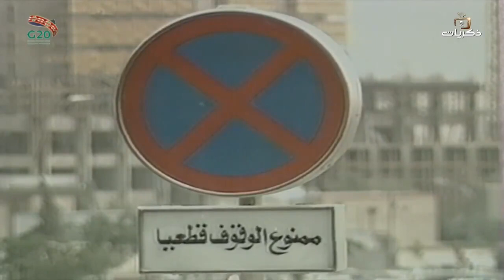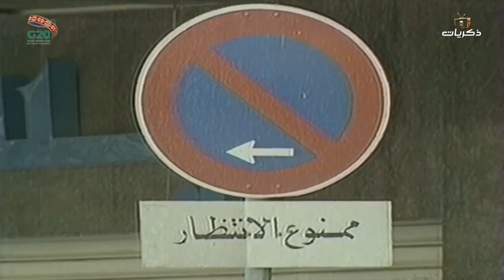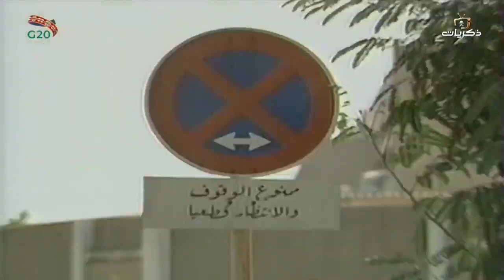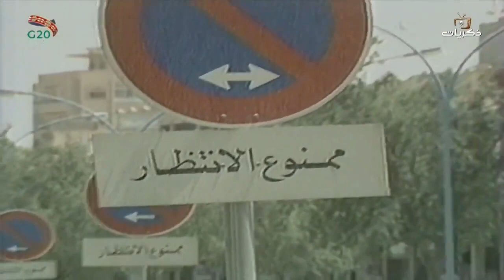كل سائق ماهر يعرف جيدًا ماذا تعني هذه اللوحة "ممنوع الوقوف قطعيًا"..